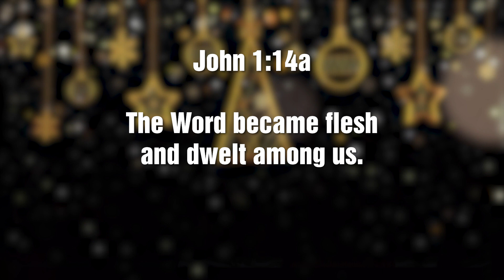The Word Became Flesh | John 1:14